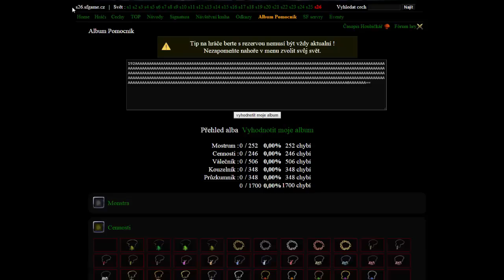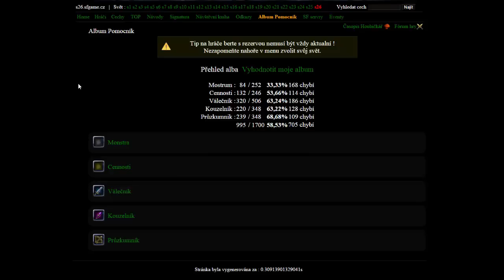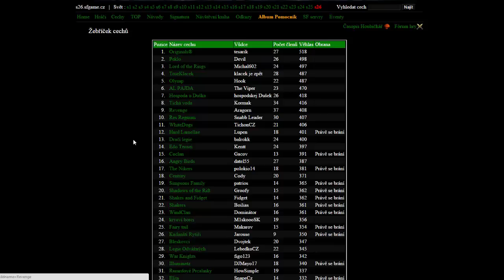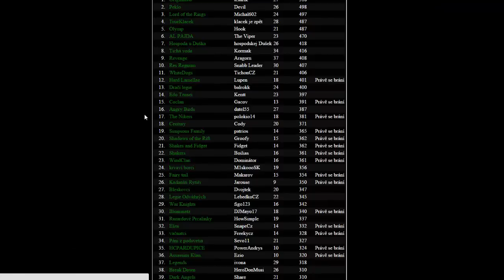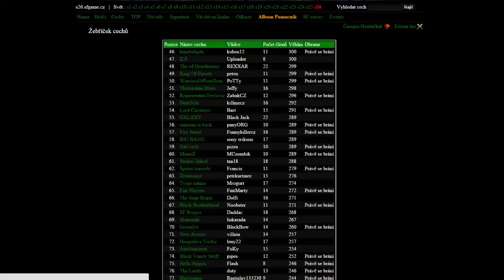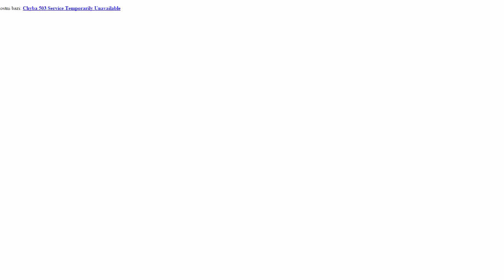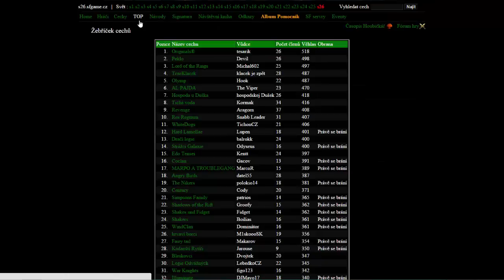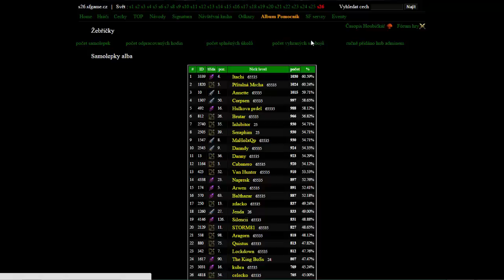KrubiTV | Shakes & Fidget - Jak funguje ALBUM HELPER - s26 | S02E03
► 1LIKE = 1EPIC

► SKYPE - krubiqczak123
► Hraji na těchto světech:
    -cz - s1,s14,s15,s17,s18,s20,s21,s22,s23
    -us - s9
    -pt - s7
    -tr - s6
    -de - s23
    -hu - s12